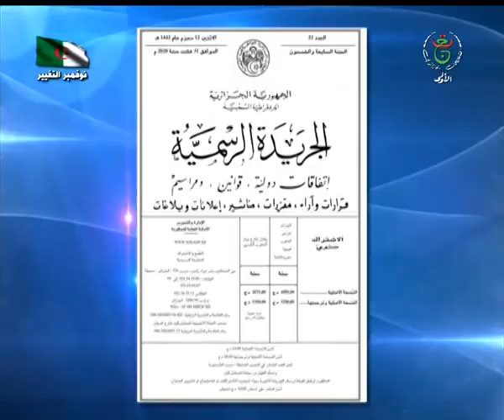المحاكمات عن بعد في زمن الكورونا